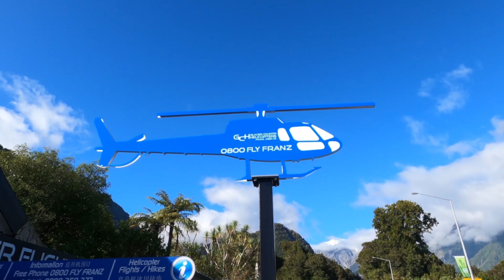Franz Josef Glacier ǀ A Helicopter Flight ǀ New Zealand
Franz Josef Glacier / Kā Roimata o Hine Hukatere is a 12 km long temperate maritime glacier in Westland Tai Poutini National Park on the West Coast of New Zealand's South Island. It descends from the tops of the Southern Alps into a rainforest close to sea level.

The glacier is accessible by an 8-hour hike or by helicopter-guided tours at the top.